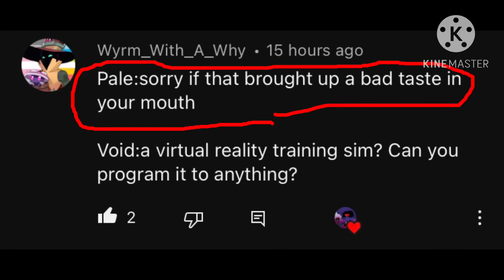Ask SmokeRing Pt.18